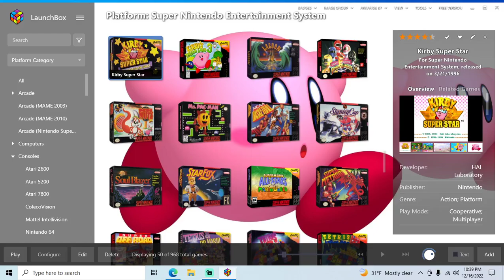Kirby Super Star - SNES playthrough part 2 (recorded 2022-12-16)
During this part I continued my file and played through The Great Cave Offensive and Revenge of Metaknight.